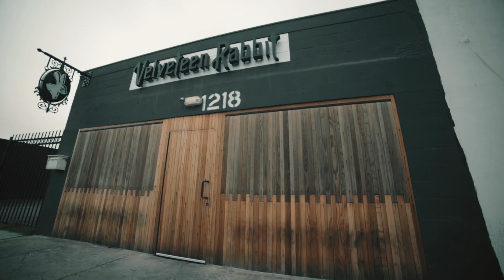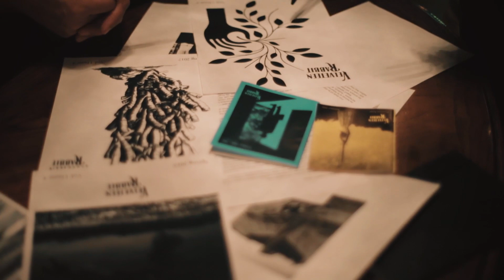AIGA BOLD - VELVETEEN RABBIT - LAS VEGAS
Located in Las Vegas, Nevada, Creative CTRL provides creative, cost effective video productions to local, nationwide and worldwide clients.

Creative CTRL
Las Vegas, Nevada